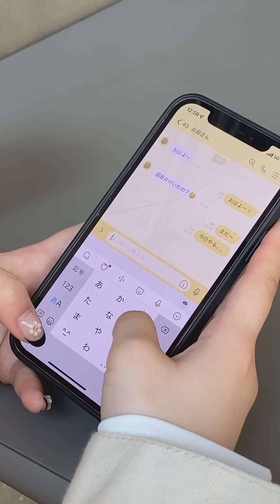【3月9日】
〒150-0002
西綾乃宛